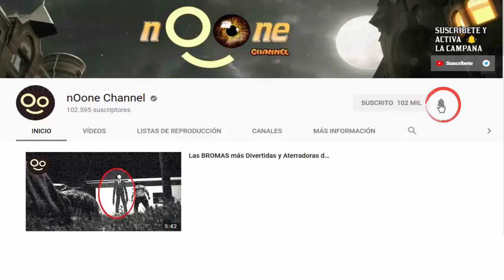5 Videos OVNI Reales Difíciles de Encontrar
Desde batallas galácticas y luces en el cielo hasta flotillas de OVNIS que se adentran en el mar. ▼▼▼

A cada vídeo se le agrega un valor adicional (narración, imágenes, música...). Son videos informativos, didácticos o de entretenimiento. La creación a sido realizada con el software Camtasia Studio.